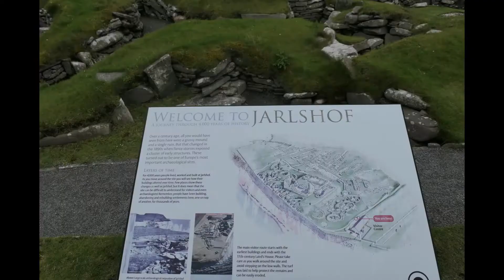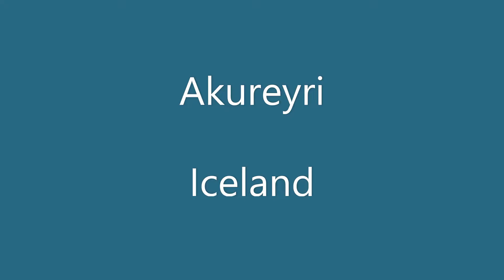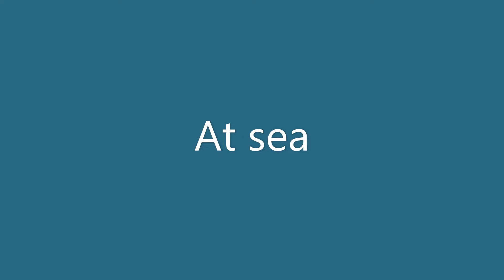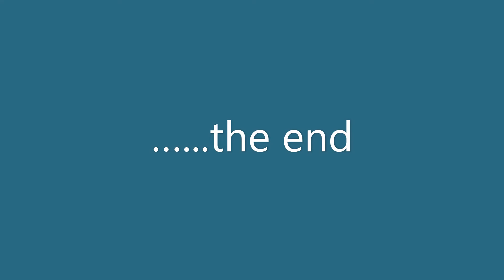Cruise Iceland 2022 - Costa Fortuna